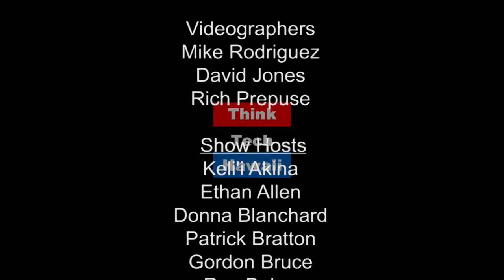The Turmoil in Turkey: An Attempted Coup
Russell Koehler reports live from Washington DC to share his first hand perspective on the failed coup attempt last Friday in Turkey.